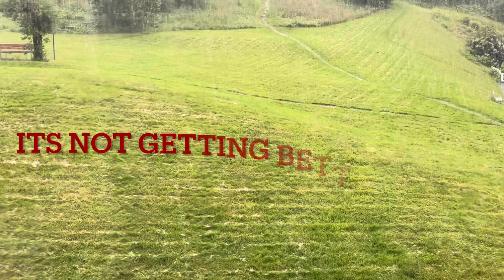in june bergen It starts slowly .. end whith thunder and hard